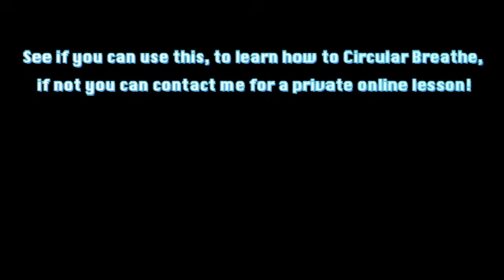Extract of an online Circulair Breathing lesson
Circulair Breathing Circular Breathing and Circulair Breathing ;-)
Little clip of an online lesson I gave. Hope it is helpful and inspiring. Love, light and Music